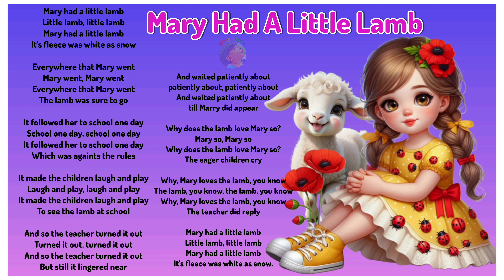Mary Had A Little Lamb song with no music | no music nursery rhyme for kids | no music poem for kids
Lyrics :
It's fleece was white as snow

Which was againts the rules

To see the lamb at school

And waited patiently about
patiently about, patiently about
till Marry did appear

The lamb, you know, the lamb, you know

english poem with no music lyrics

kids song with no music
No music poems for kids
No music nurseryrhymes

nursery rhymes lyrics only

nursery rhymes (no video no music with lyrics)

Mary had a little lamb poem with no video only sound

Nursery rhymes no video no music
english song for toddlers

For more nursery rhymes and kids song lyrical ( no video only music along with lyrics ) click the link below to check our playlist ⬇️